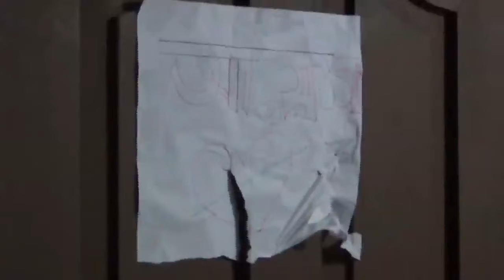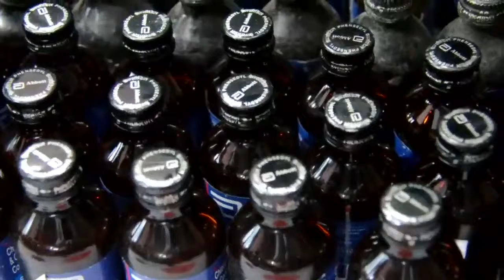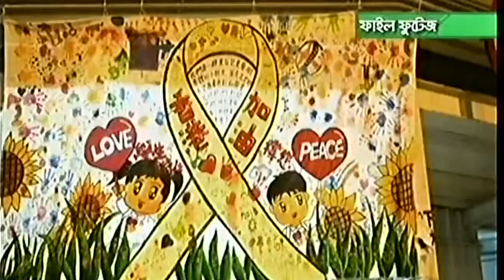Millennium Songbad [22, October, 2014]